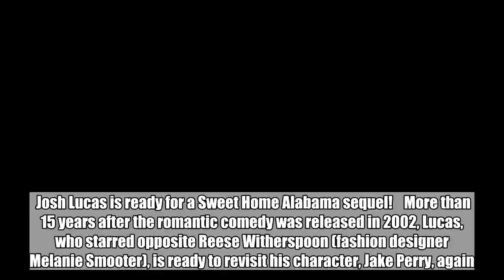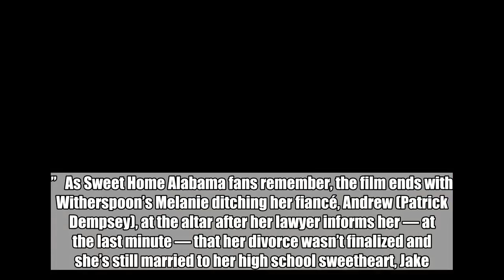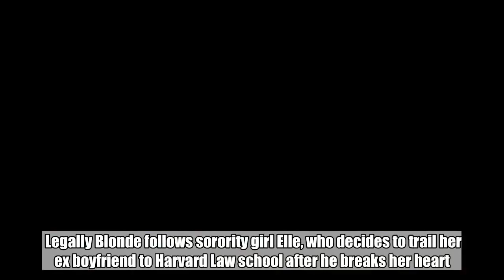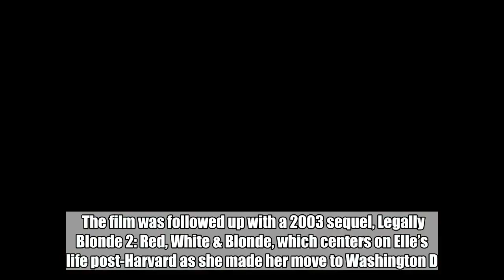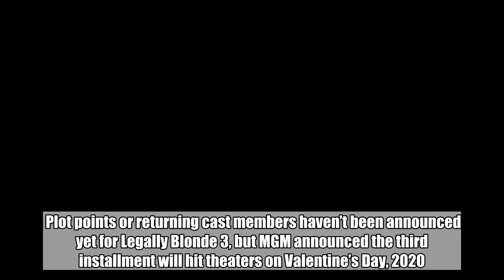Sweet Home Alabama sequel with Reese Witherspoon? Josh Lucas says he'd 'do it in a second'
Josh Lucas is ready for a Sweet Home Alabama sequel!  More than 15 years after the romantic comedy was released in 2002, Lucas, who starred opposite Reese Witherspoon (fashion designer Melanie Smooter), is ready to revisit his character, Jake Perry, again.  “I would do it in a second,” Lucas, 47, said about a sequel on Tuesday’s The Talk.  “I think it would be so fascinating and obviously I don’t know where it would go, but I think it would be so fascinating to see where these two characters and the children and where everyone ended up. Are they still together? Are they divorced? Do they want to be back together? I mean, there’s so many different ideas that I think, you know, we all know life is long and complex and they had an interesting relationship to begin with, the two characters,” he explained.  Said Lucas: “I mean, the fact that they were together from when they were children, I would love to see what’s going on 20 years later.”  As Sweet Home Alabama fans remember, the film ends with Witherspoon’s Melanie ditching her fiancé, Andrew (Patrick Dempsey), at the altar after her lawyer informs her — at the last minute — that her divorce wasn’t finalized and she’s still married to her high school sweetheart, Jake.  Nearly two years ago, Witherspoon said in a Facebook Live Q&A session that she’d be happy to revisit her character, Melanie.  “We are not making a sequel that I know of, but if Disney wants to make a sequel they can just call me,” she said. “I would happily make Sweet Home Alabama 2.”  Last month, Witherspoon confirmed that another highly-anticipated sequel is in the works: Legally Blonde 3!  The 42-year-old actress slipped back into the pink sequin bikini her character, Elle Woods, wore for her Harvard Law application in the original 2001 film. It’s true… LegallyBlonde3 — Reese Witherspoon (@RWitherspoon) June 7, 2018  “It’s true,” she wrote on social media, captioning a video of herself in the two piece as she drifted on a blue pool float.  Legally Blonde follows sorority girl Elle, who decides to trail her ex boyfriend to Harvard Law school after he breaks her heart. In addition to Witherspoon, the comedy starred Luke Wilson, Jennifer Coolidge, Selma Blair, Victor Garber and Ali Larter.  The film was followed up with a 2003 sequel, Legally Blonde 2: Red, White & Blonde, which centers on Elle’s life post-Harvard as she made her move to Washington D.C. to start a career in politics. Sally Field and Regina King were among its stars.  Plot points or returning cast members haven’t been announced yet for Legally Blonde 3, but MGM announced the third installment will hit theaters on Valentine’s Day, 2020.  Legally Blonde 3 will have a special producer, too: Witherspoon herself.